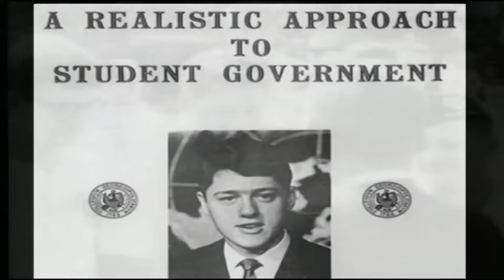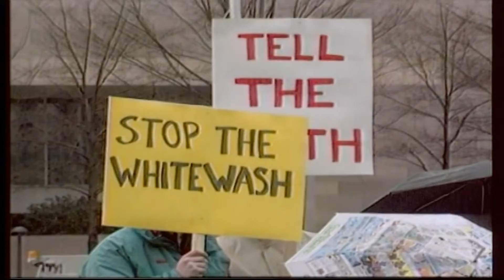Bill Clinton - Biography Bringing Real People & Real History to Life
Biographies: Bringing Real People and Real History to Life Bill Clinton

When William Jefferson Clinton became the 42nd President of the United States of America in 1993, he ushered in a new era.  Not since the Kennedy years had Americans looked to their leader with such optimism in fact, young Bill himself had met JFK in 1963 when he travelled to Washington as a boys nation senator.  It was one of the defining moments of his life.